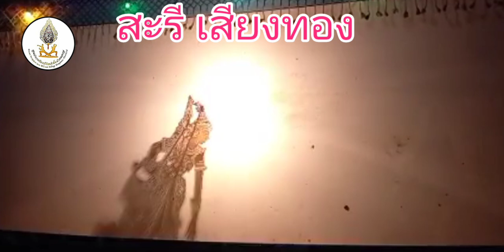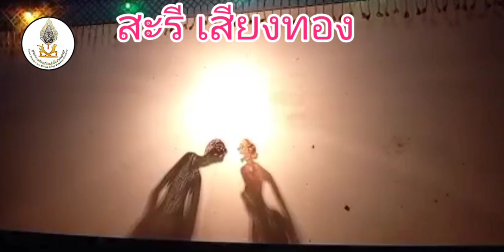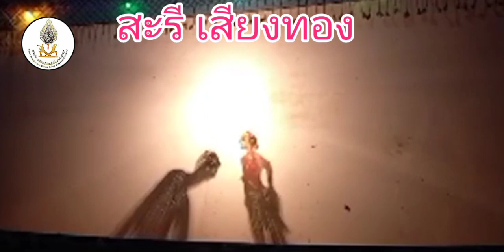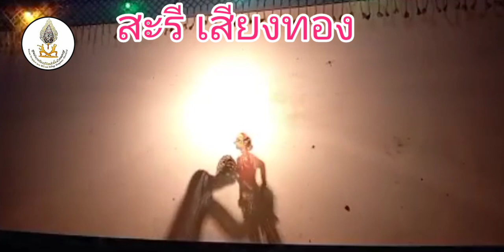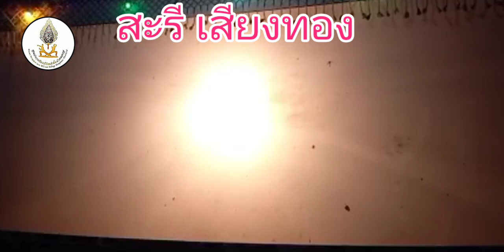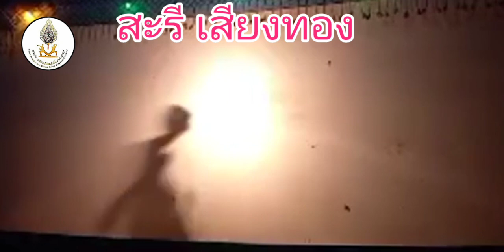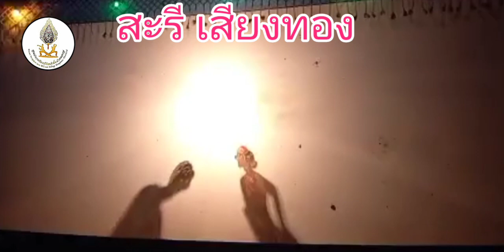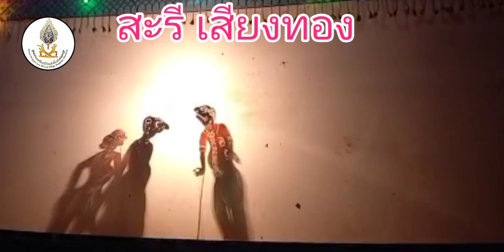วายัง สะรี เสียงทอง